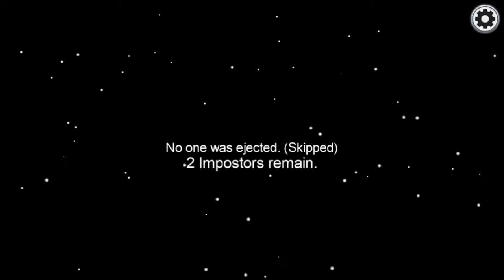Among Us on phone ~AmongYesung~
I know it’s boring but I like playing and want to share